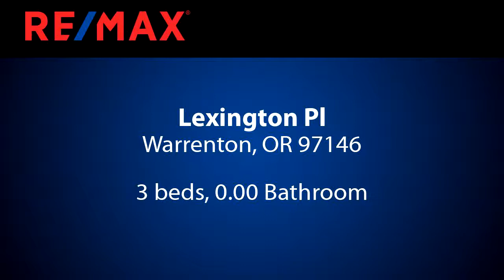Homes for sale - Lexington Pl, Warrenton, OR 97146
Beautiful west end unit overlooking the Skipanon River! This 3 bed, 2 bath condo is conveniently located near grocery stores and restaurants, while also being only a 10 minute drive from Fort Stevens. Watch the wildlife from your large wrap around deck on the main floor, or from the deck off the master suite upstairs! Amenities includesiltstone countertops, stainless steel appliances, built-in shelving, gas fireplace,  and a two-car garage.  Don't let this get away!

Bedrooms: 3
Bathrooms: 0.00
Square Feet: 1572
Price: $281,000

For more information about this property, please contact Sheena Martin at or . You can also text 5690955 to 67299.